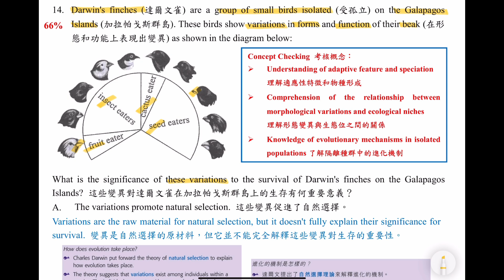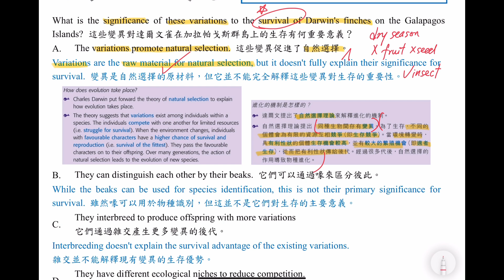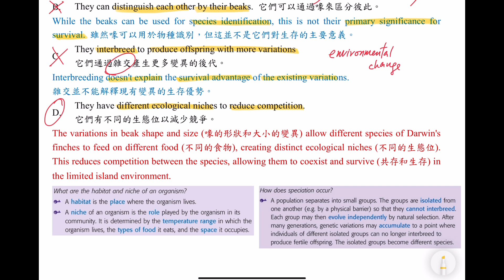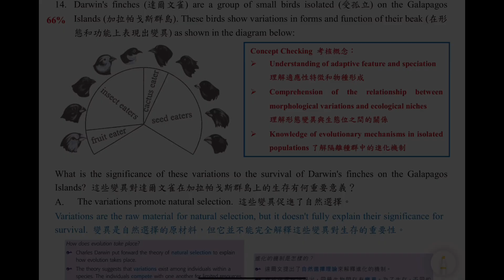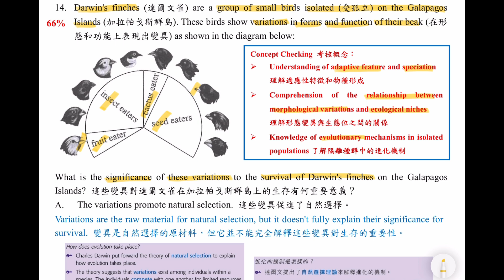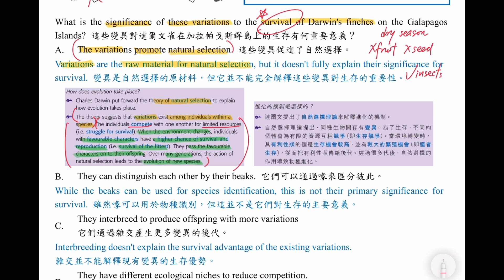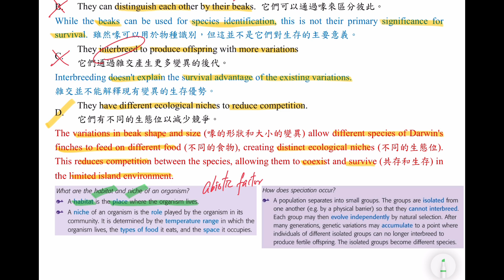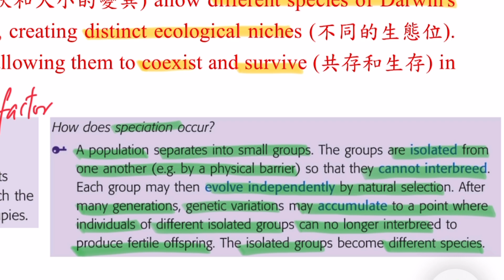DSE Bio│HKDSE 2024 MC Q14│variation 變異│Darwin's finches達爾文雀│niches 生態位│Faith Education {雙語Bilingual}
梁公語錄

➘ 你會感興趣的影片:
1. 💋[BIO殺手的告白] 🌹│ 讀Bio乜都要死記？！│揭秘一招讓你學習生物上癮的實戰心法
2. 📌生物科最後提醒005 │ 超實用破解SBA心結 │ experimental VS control set-up 實驗對照點樣分？
3. 📌生物科最後提醒002 │ 全視技能 │ DSER必看溫習方法 │ 六大題型整合 │ 筆記任Down
4. 【經驗實證】📌生物科最後提醒007│考評報告分析心得│網絡思考法│一片解決雕鑽問法│195個必溫概念│DSER必看溫習方法
5. 【初高中理科生必看】3V變項全掌握 3V Secrets │破解SBA│三位一體 Holy Trinity
6. 【Bio5**實戰絕技】📌生物科最後提醒006│你就是答案│狀元也不懂教你的神技│直線抽擊答題法│straight-to-the-point│Faith Education {雙語Bilingual}
0:00 廣東話
7:27 English